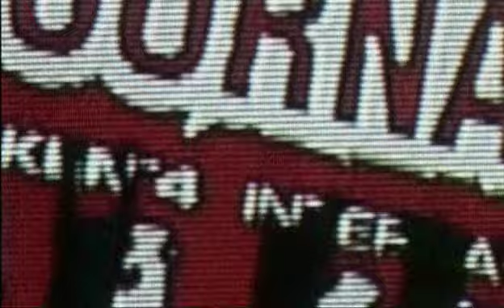The king of ironfist tournament - Tekken 4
Some kind of event in the UK.